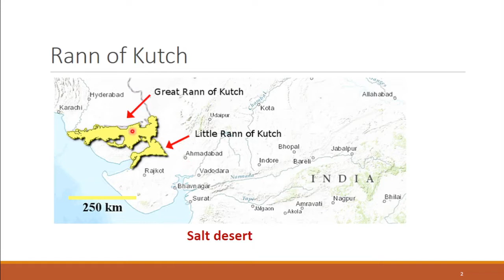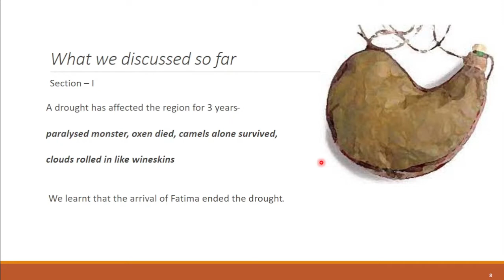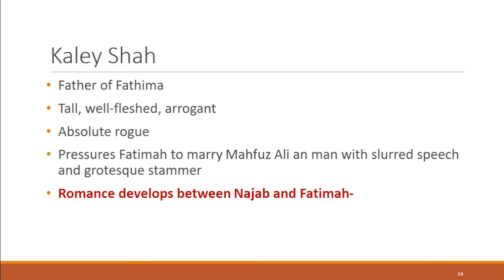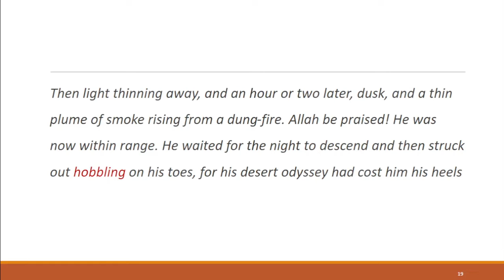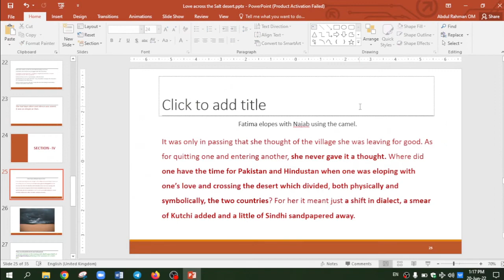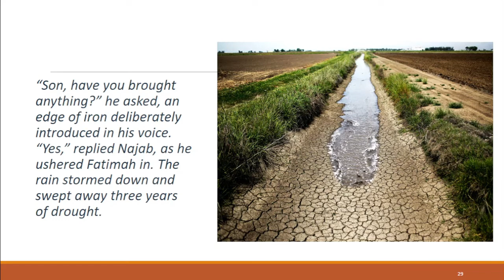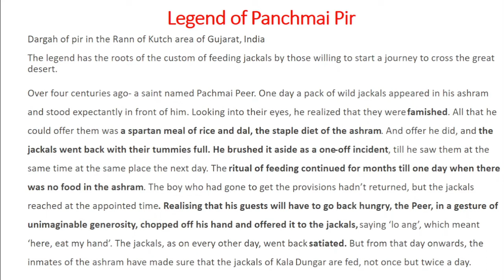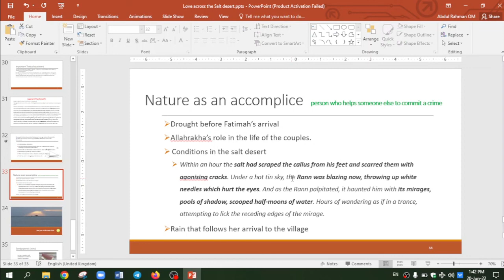Love across the desert | Keki N Daruwalla | Lecture | Spectrum: Literature and Contemporary Issues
Timestamp
00:00 Introduction
04:00 Highlights from the previous class
18:30 Section II
26:22 Section III
30:58 Section IV
40:07 Important Textual Questions
RESOURCES
Use this online dictionary to look for meanings of new words: